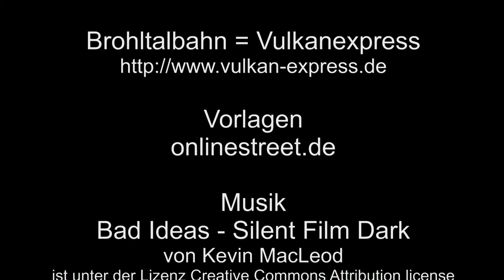Brohltalbahn Spitzkehre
In Brohl an der Spitzkehre, bei der Fahrt von Brohl nach Hafen sind zwei Fahrtrichtungswechsel erforderlich hier ist der erste Fahrtrichtungswechsel zu sehen. Im Bild sehen wir den Dieseltriebwagen.